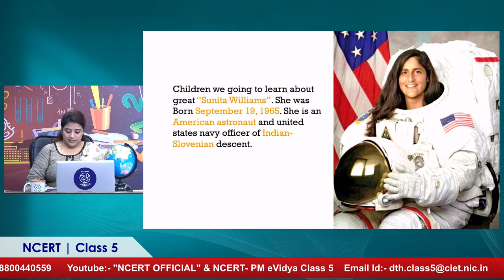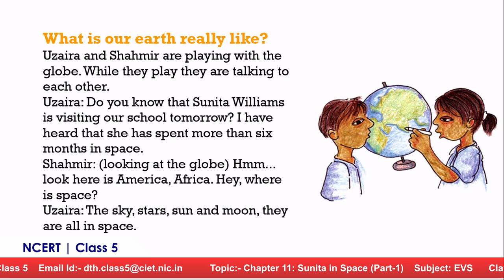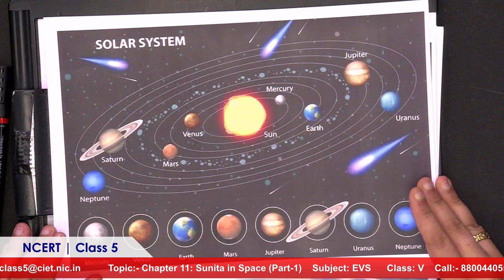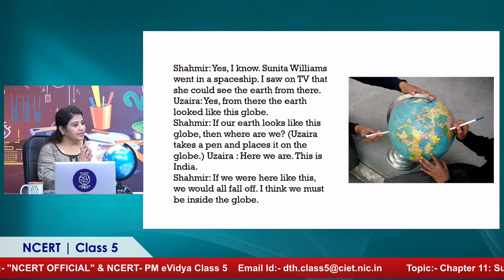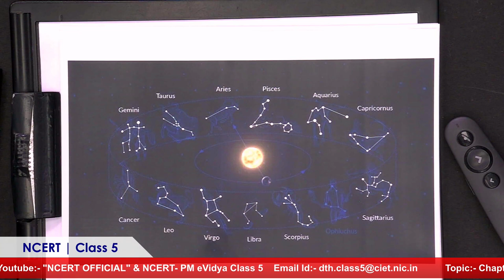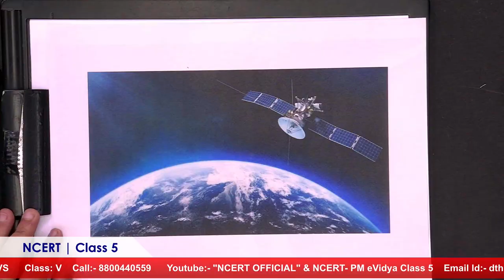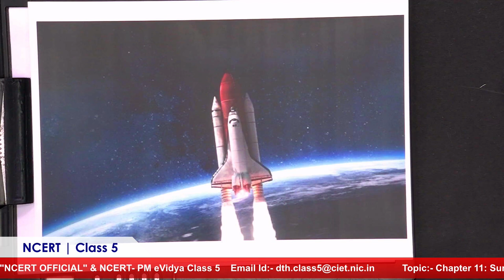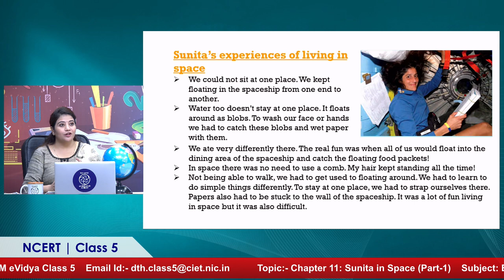Live Interaction on PMeVIDYA :Chapter 11: Sunita in Space (Part-1)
Chapter 11: Sunita in Space (Part-1)
Subject: EVS     Class: V

Upper Primary, Primary, Secondary and Senior Secaondary classes on C - For Class 1 - 12th Educational Channels ….every Class has one Channel all over national TV available .

Sahyog Session
Mon-Fri                                             5-5.30pm

The programs can be viewed on:
1. DD Free dish channel #2022 to 2033 ( PM eVidya  Class 1 to  PM eVidya Class 12)
2. Zee Dish TV Channel #950
3. Jio TV App
4. ‘NCERT OFFICIAL’ YouTube Channel